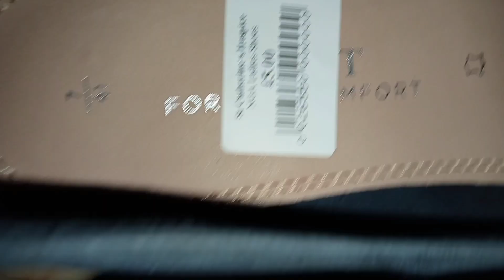354 VLOG || 7/7 || MAMA RECEIVED A PRETTY GIFT FROM FOREIGN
MAMA RECEIVED A PRETTY GIFT FROM FOREIGN